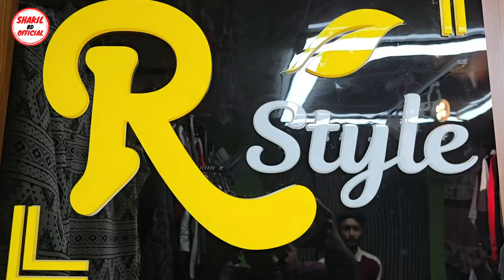শীতে ভাইরাল জ্যাকেট🔥ভার্সিটি জ্যাকেট| SweatShirt price in Bangladesh| winter jacket price in bd 2025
শীতে ভাইরাল জ্যাকেট🔥ভার্সিটি জ্যাকেট|SweatShirt price in Bangladesh|winter jacket price in bd 2025|Shakil BD Official

Shop Adress:R Style
Dhaka Kamrangirchor, Hujur Para, fan factory
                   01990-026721